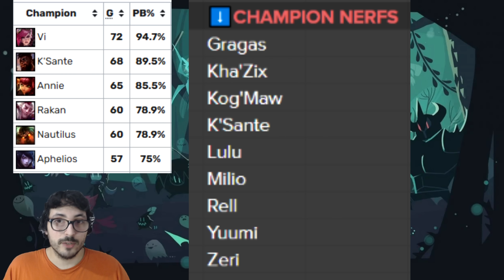Riot se ha acordado de NERFEAR a 9 Campeones ROTOS!